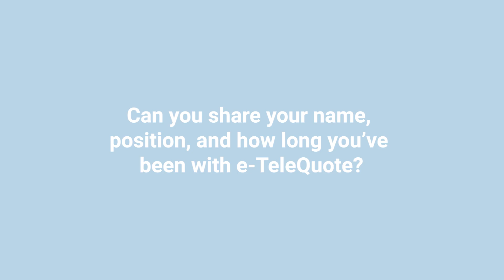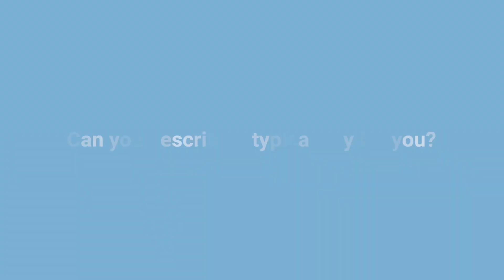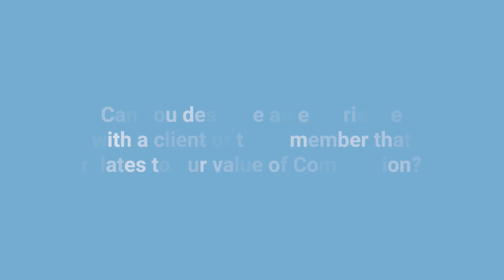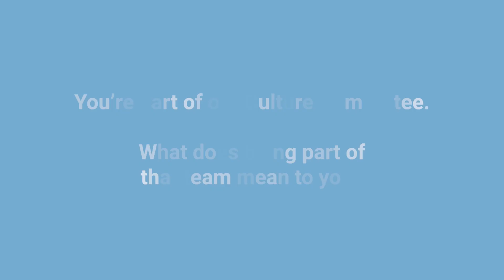Meet Our Team | Danielle F.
Meet e-TeleQuote's Customer Experience Manager, Danielle! She shares how our Customer Experience Team supports our agents and clients, what it's been like working at ETQ for 6 years, and what she sees coming in the future.